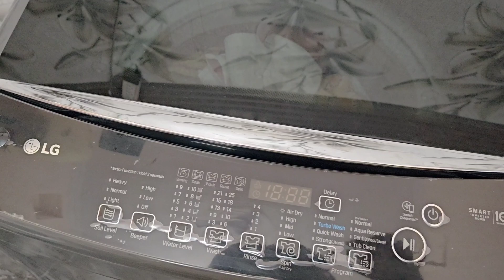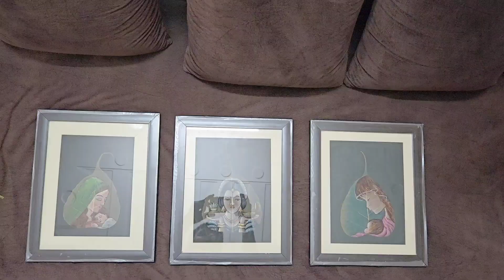Leafart frame ho gayi | Vlog 13 | 23/6/23